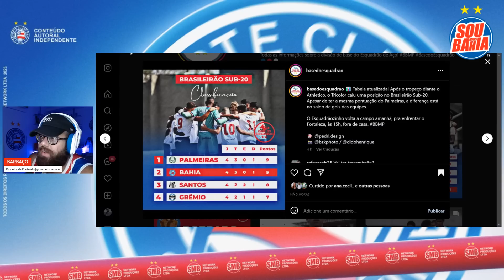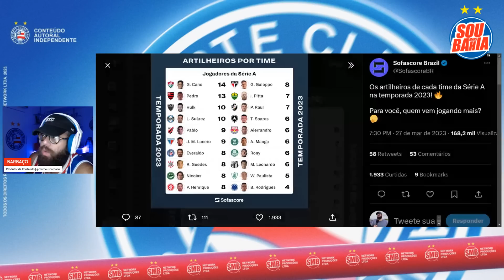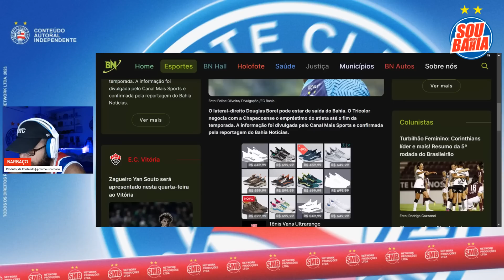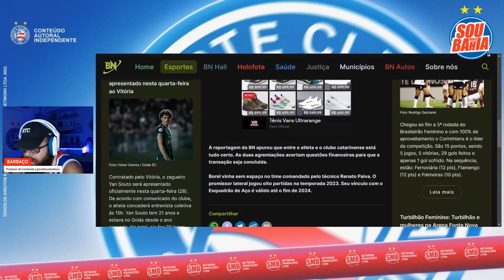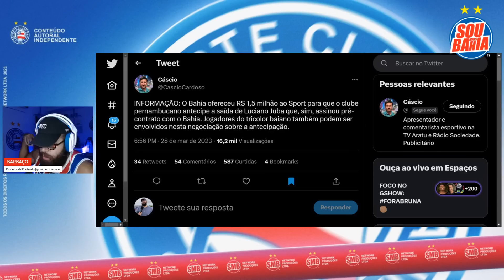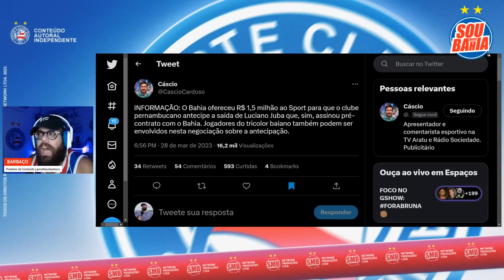🚨 BAHIA FAZ PROPOSTA MILIONÁRIA PRO SPORT LIBERAR JUBA ANTES DO FIM DO CONTRATO! ATLETA ENVOLVIDO?